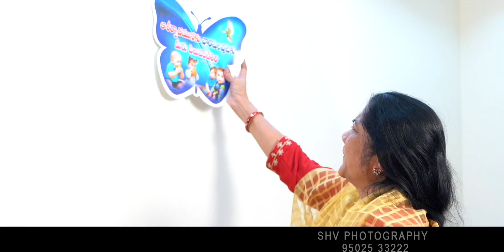House Warming ceremony l RAJESH & SHRAVANA || SHV PHOTOGRAPHY